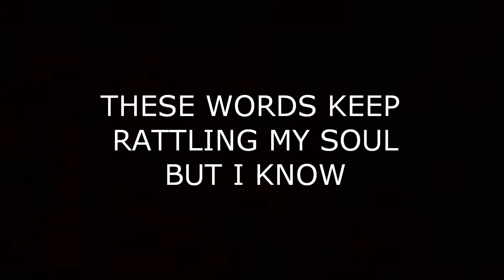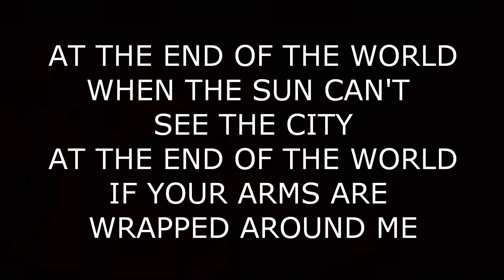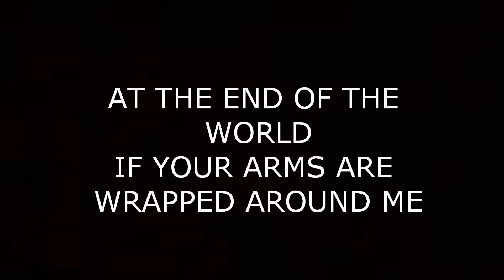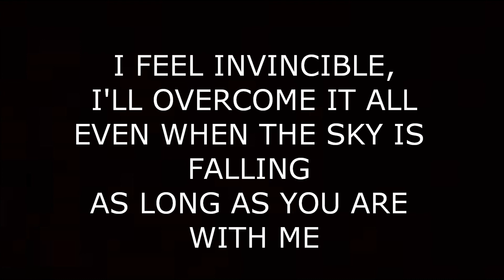VERIDIA- At The End of the World (Lyric Video)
LYRICS:
Apocalyptic
Blood red lipstick
Bite your tongue
Cause I'm not listening
Try to convince me
But I'm resisting this poisoned point of view

I hear the voices say you're never gonna make it
And you're not strong enough to cut through all the tension
These words keep rattling my soul

At the end of the world
When the sun can't see the city
If your arms are wrapped around me
I feel invincible, I'll overcome it all
Even when the sky is falling
As long as you are with me

Animalistic, human sickness
Can't pretend I am not affected
Fear comes crawling
But our love drowns out the sound

Never leave me
Never leave me
Say you're never gonna leave

Even when the sky is falling as long as you are with me